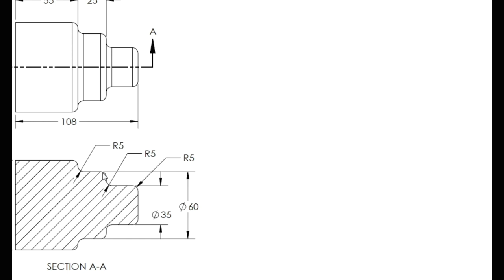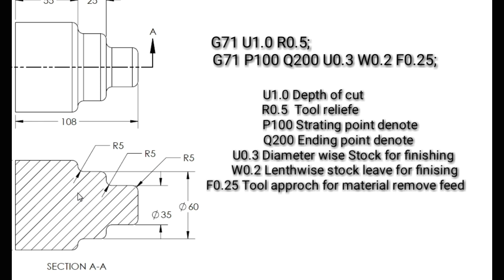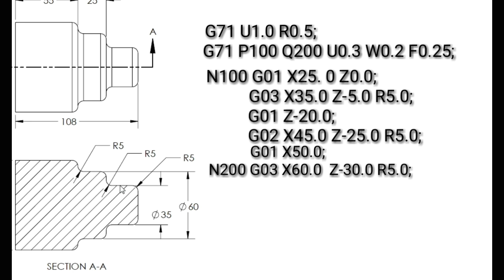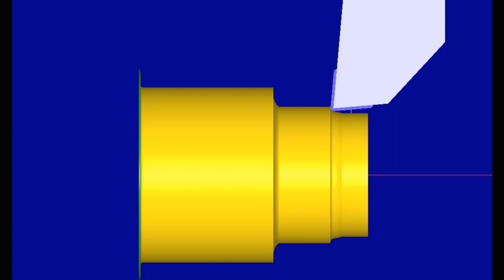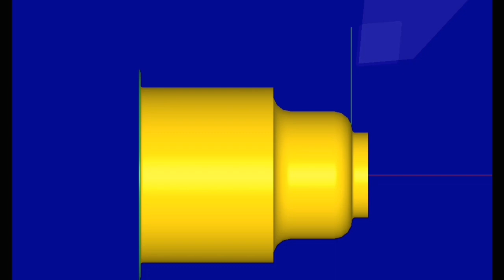Stock removal turning cycle G71, G02, G03 tamil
G71  cycle program writing training by using circular interpolation.